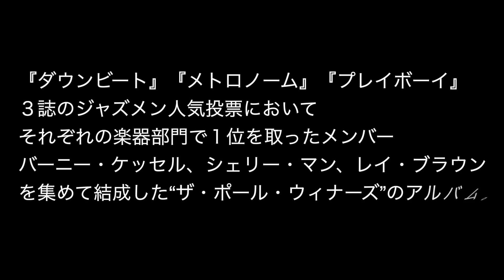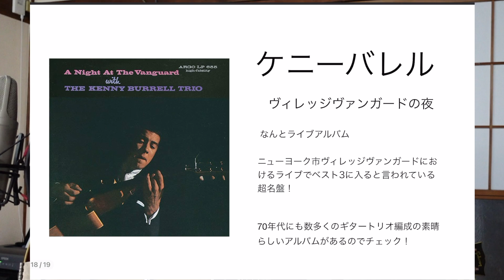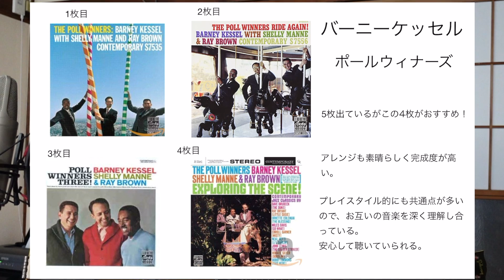ジャズギタリストの本気を選び抜いた！学びある３選！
▶︎Jazz Guitar Lesson TVまとめサイト